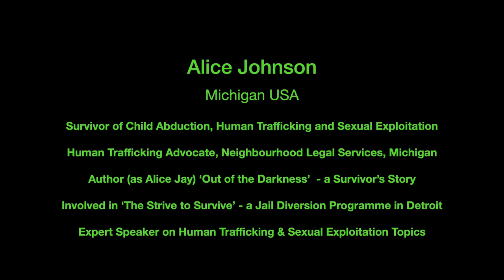Alice Jay Johnson (Sex Trade Survivors Demanding Global Change)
Alice Jay (Michigan, the US) is a survivor of child abduction, human trafficking and Sexual exploitation. Alice Jay is a founder of "Sister Survivor National Connect", Human Trafficking Advocate, author and creator of "Out of the Darkness" (a survivor's story). She is a victim advocate for neighbourhood legal services in Michigan.

Alice's testimony was recorded as part of FiLiA's Sex Trade Survivors Demanding Global Change Webinar.

FiLiA runs the largest annual grassroots feminist conference in Europe.